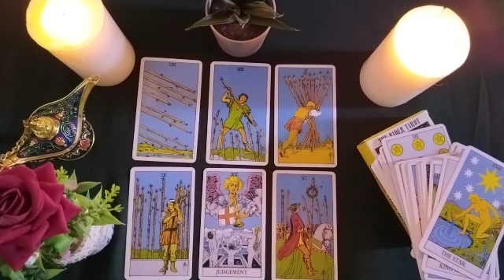ARIES✋IT WILL GO LITTLE BY LITTLE GAINING YOUR TRUST BECAUSE WHAT IT WILL WANT INTHE FUTUREWITH YOU💍